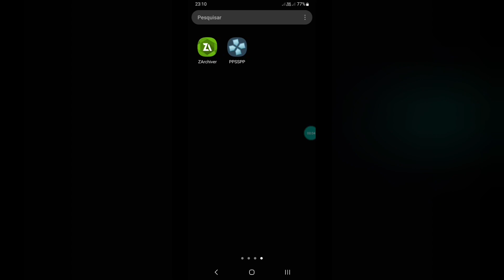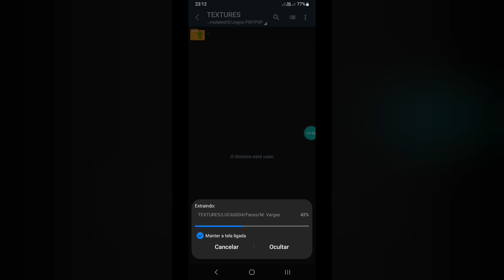PES 2023 PPSSPP Efootball Brasileirão Europeu Atualizado Download Como Instalar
Nesse vídeo mostro o Efootball pes 2023 psp para ppsspp super atualizado,e como instalar para jogar no emulador no Android ou Pc.

Campeonatos
Brasileiro A e B
Inglês
Italiano
Espanhol
Alemão e outros times de outras ligas.

Narração Galvão Bueno

Créditos
chelito 19